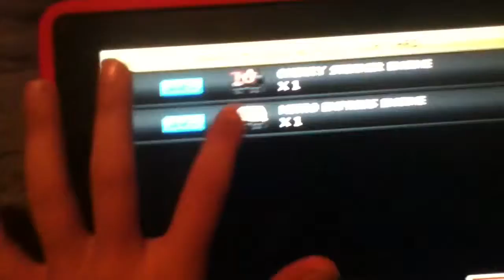Pocket trains ep18